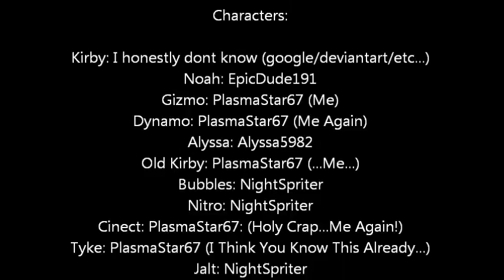Kirby - Threw It On The Ground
I was inspired to make this video after I saw the original, there was a lot of work, time, and effort put into making this video...such as replaying the song over and over (it gets really annoying after replaying the video about 5 times). So I would appreciate a comment, like, favourite, subscription, etc...if you haven't already, and I hope you liked the video. :D

Ps: I posted this video while making KD :3